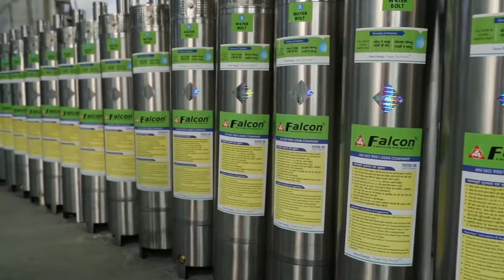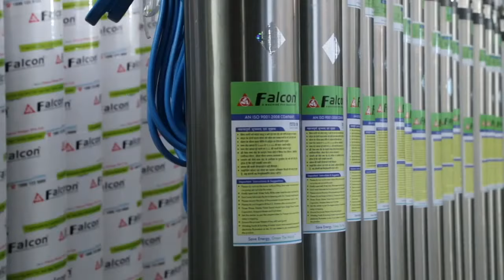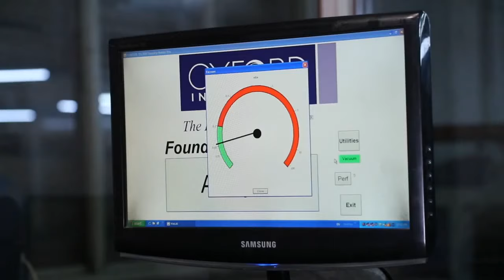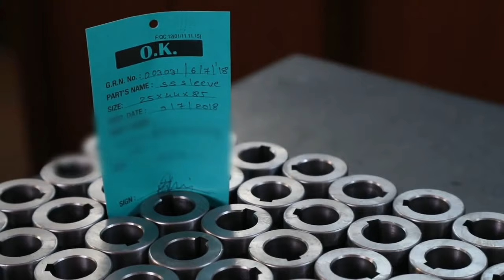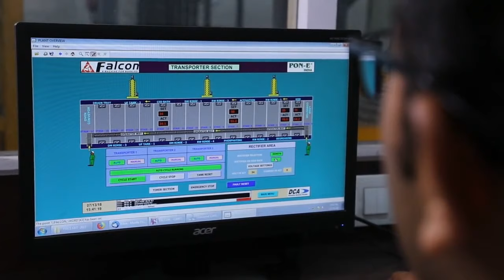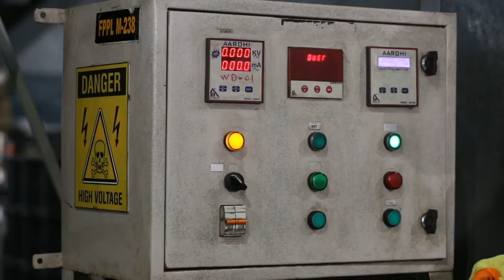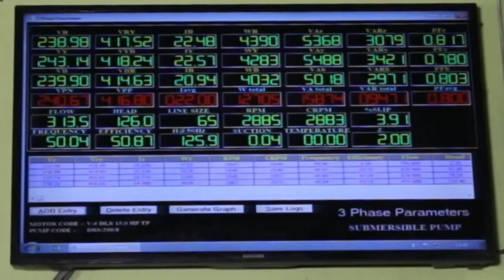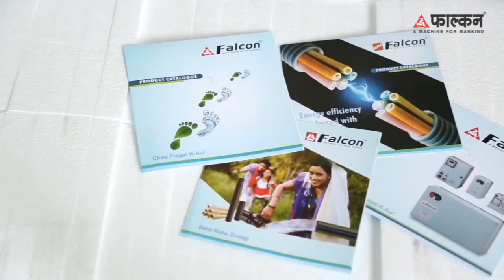सबमर्सिबल पंप बनानें की प्रक्रिया ।- फाल्कन पम्प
वीडियो में आप सबमर्सिबल पंप के निर्माण की प्रक्रिया के बारे में जानकारी प्राप्त करेंगे।
कच्चे माल से लेकर तैयार उत्पाद तक।